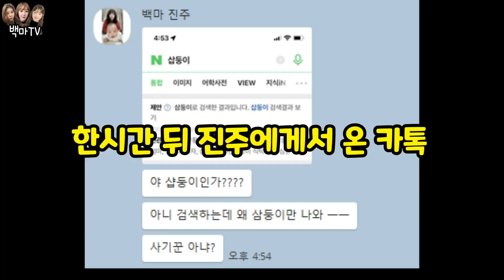훈남 프로선수가 골프를 엉망으로 알려준다면? ㅋㅋㅋ (feat.김동휘프로님)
프로님 유튜브
'투어프로김동휘'

백마 인스타그램